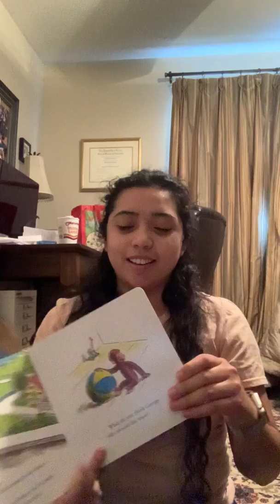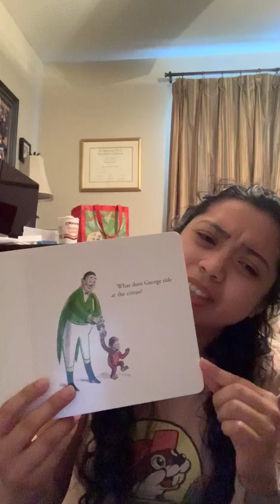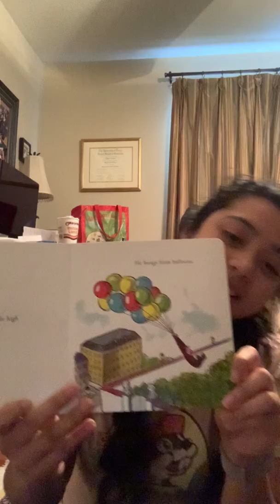Toucans - 3/25/2020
Video #2 for the Toucan Class